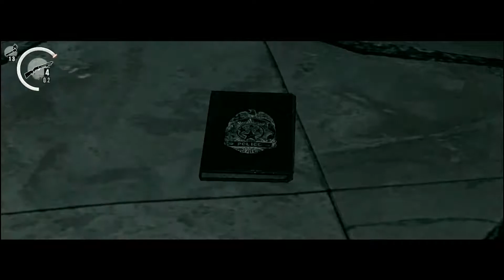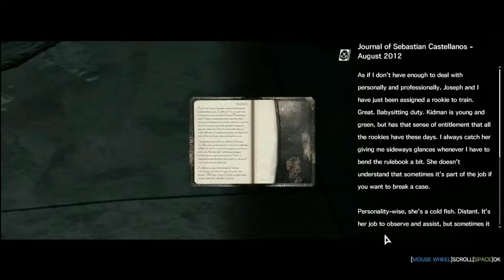มีทั้งปลามีทั้งปืน แทบยืนไม่ไหว : The Evil Within#11